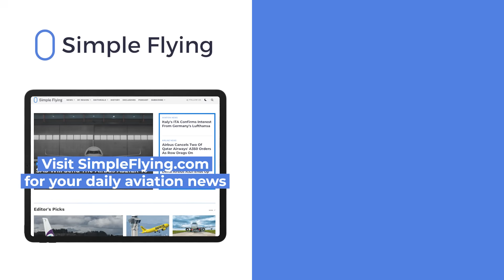450 Orders Already!? EVIO's Hybrid-Electric Regional Aircraft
EVIO Inc has officially launched a hybrid-electric regional airliner known as the EVIO 810.
With Boeing and Pratt & Whitney among the major stakeholders providing support to the Montreal-based aerospace company, the orders are already starting to rack up.